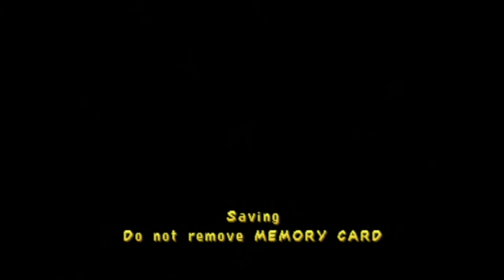Let's Play Spyro: Year of the Dragon (Gameplay + Walkthrough) Part 20 - Crystal Islands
Let's Play Spyro: Year of the Dragon Part 20 - We begin the first level in Midnight Mountain: Crystal Islands!